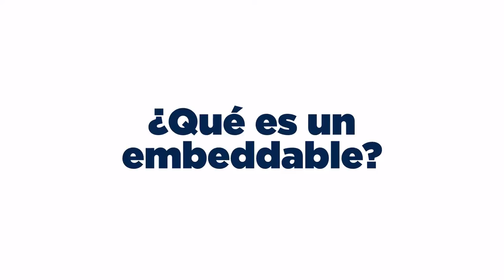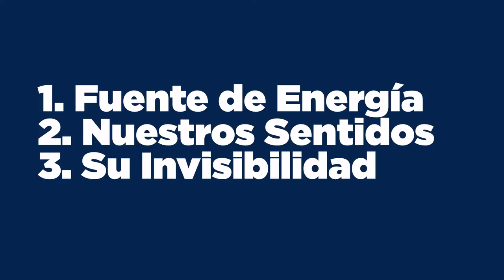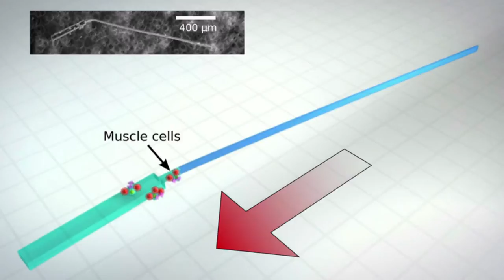From wearables to embeddables | Jesus Gorriti | TEDxMadrid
This talk was given at a local TEDx event, produced independently of the TED Conferences. What will happen to us and our relationships, decisions, interactions and feelings, when the instruments we now wear will be tattoed or even injected? Will we be able to remember that we have them on us? And, what will happen if we will not?  Discover in this talk the unintended - and not necessarily beneficial -  consequences of the embedded devices.

Jesús Gorriti is director of the Madrid office of the design and innovation company Fjord, which now belongs to Accenture. He works for clients such as Citi, Harvard Medical School, ESPN, BBVA and Kohl's, supervising a team of more than 35 people. His curiosity for design brought him to work for product companies such as Idealista, design consultants such as Designit, or to design videogames in the Vancouver offcie of Electronic Games.